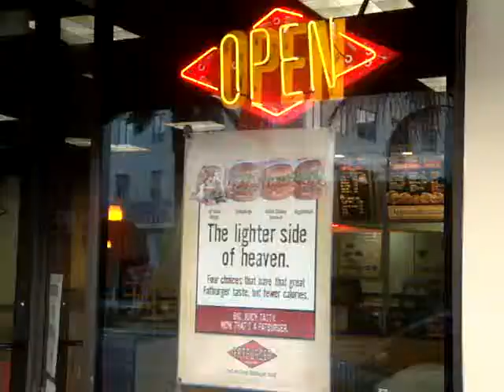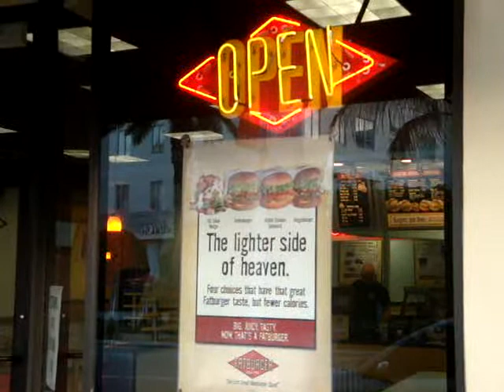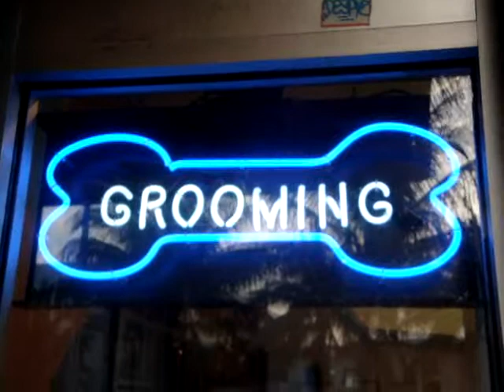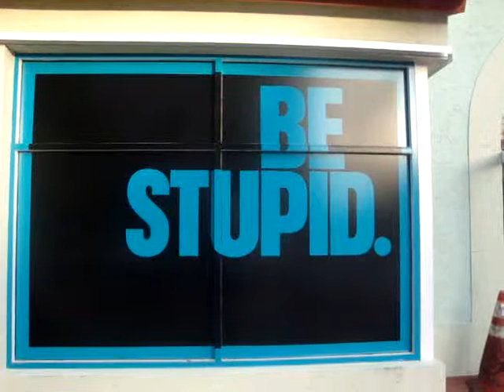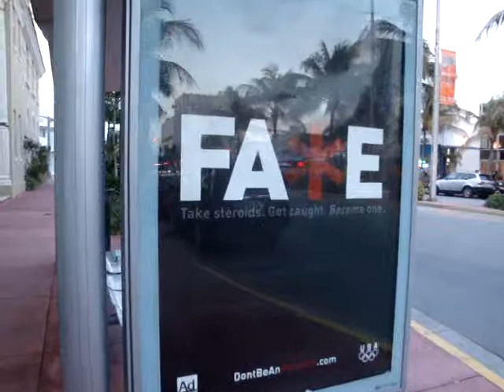Miami Beach hostel and shops 2010-02-16